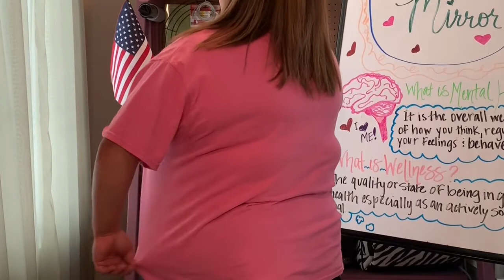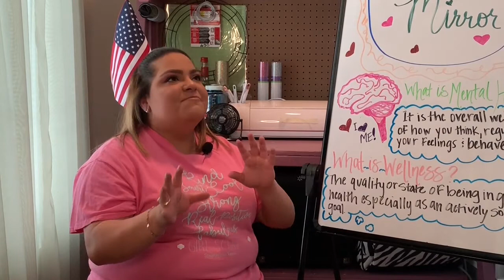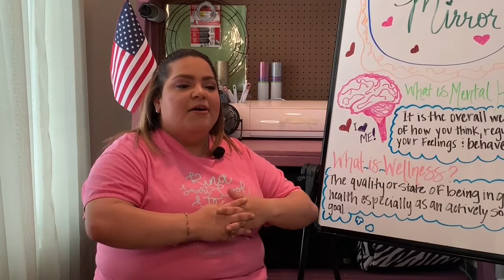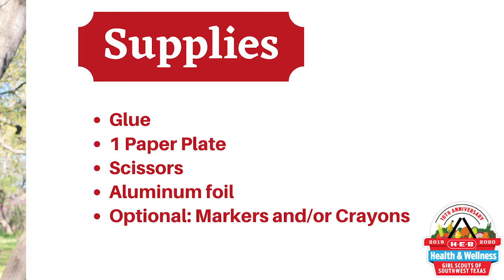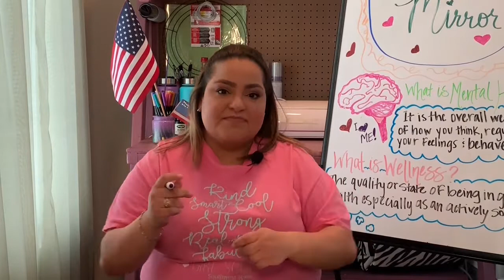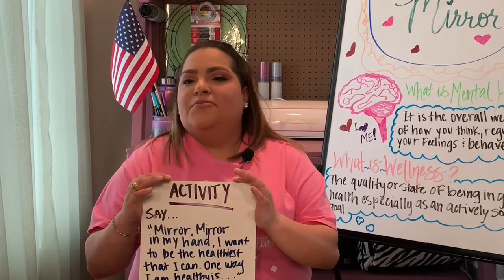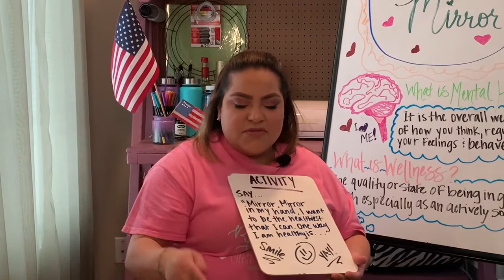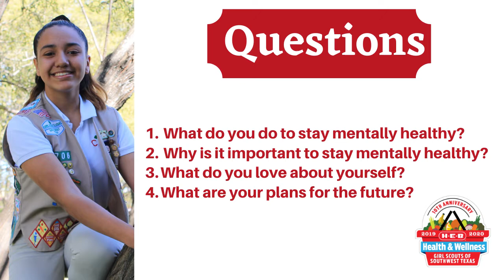H-E-B Health & Wellness Patch: Mirror Mirror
Thank you for joining us for Part 1 of earning your H-E-B Health and Wellness  patch! 🎉 You'll learn the meaning of wellness (it involves your mind as well as your body!), develop confidence and love for yourself.

✏️Supplies
Glue
1 Paper Plate
Scissors
Aluminum foil
Optional: Markers and/or Crayons

❓ Think about...
What do you do to stay mentally healthy?
Why is it important to stay mentally healthy?
What do you love about yourself?
What are your plans for the future?

📕 Activity
Girls will create their own mirror!

1. Cut out a circle of aluminum foil, about the size of the center of your paper plate.
2. Glue the circle shiny side up to the center of the paper plate. This is so you can see your reflection.
3. (Optional) Decorate your mirror!

After completing the mirror, each girl should look into their reflection and recite:
“Mirror, Mirror, in my hand, I want to be the healthiest that I can. One way I am healthy is…”
Say one healthy habit you practice at the end of the sentence.

🏆 Badge Info.
This is the first step in earning your H-E-B Health and Wellness Patch.